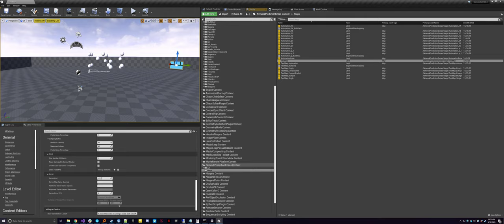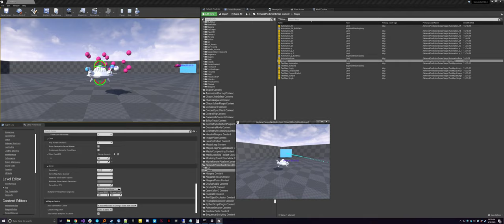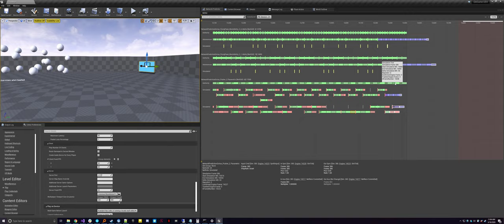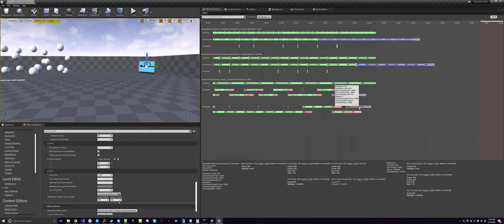Network Prediction Insights 2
Looking a little deeper at Network Prediction Insights